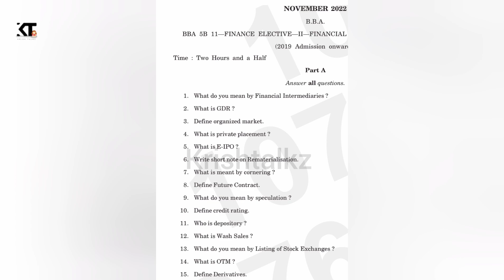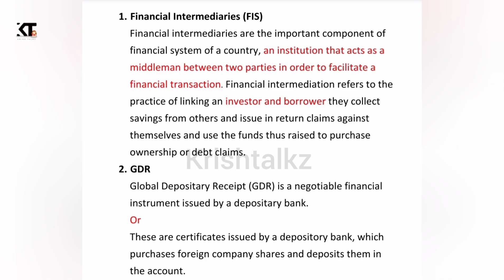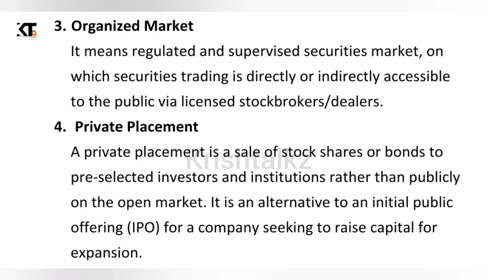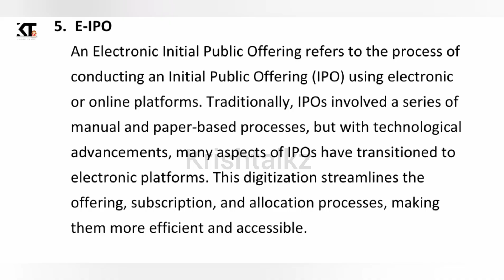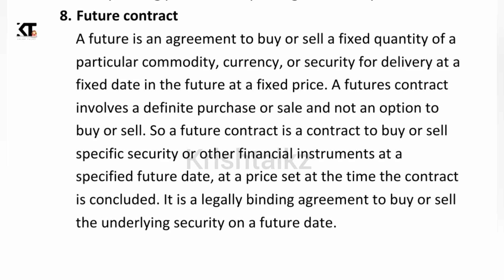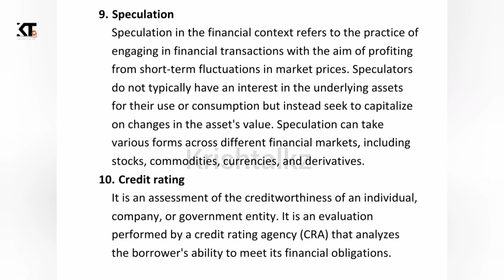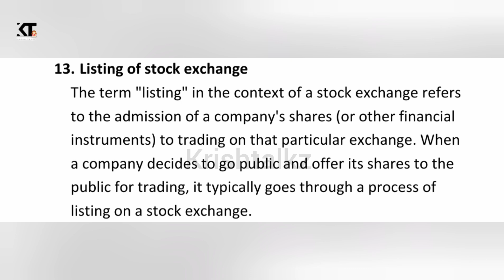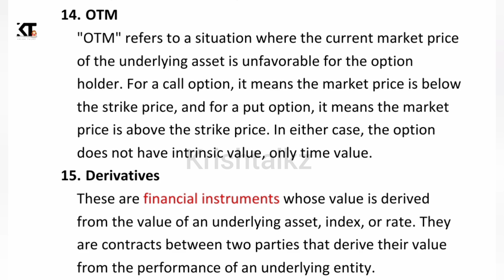Calicut University| 5 th Sem| BBA| Financial Market And Institutions |Previous Year Questions Paper